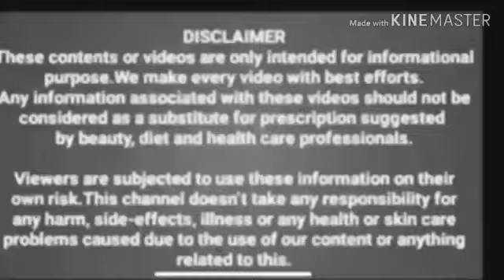80 வயதிலும் ஊசியில் நூல் கோர்க்கலாம் கண்ணாடி அணியாமல் இதை மட்டும் சாப்பிடுங்க போதும்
தண்ணீர்விட்டான் கிழங்கு